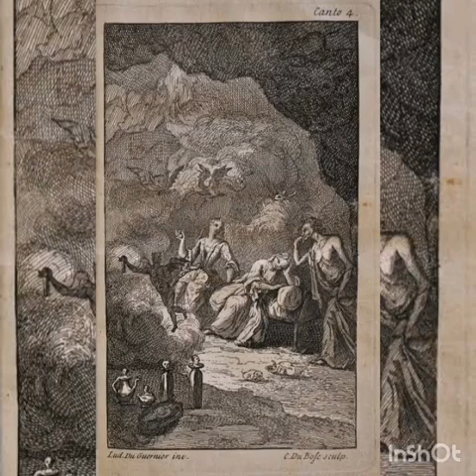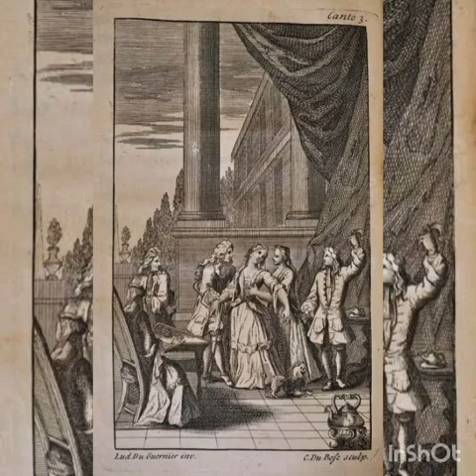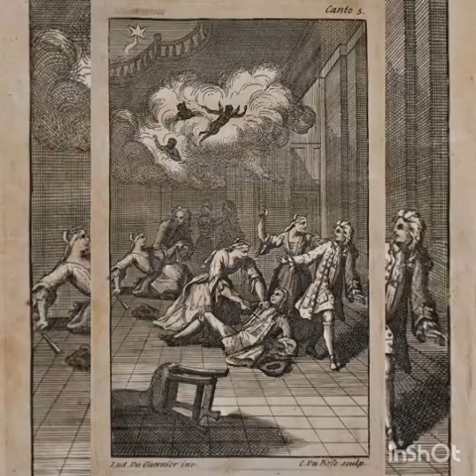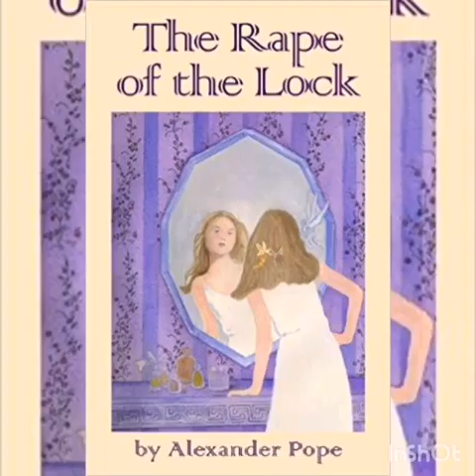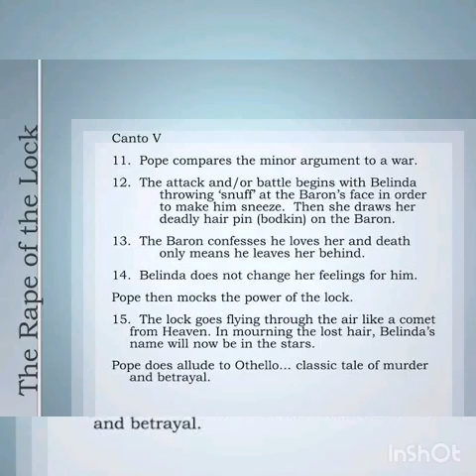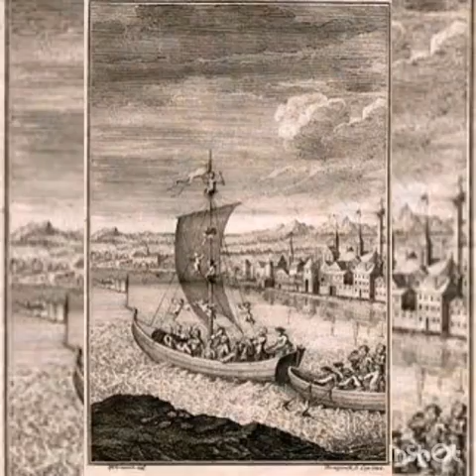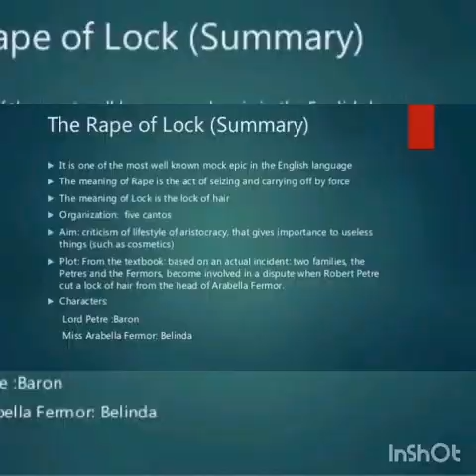PGTRB Polytechnic The Rape of the Lock by Alexander Pope Summary in Tamil